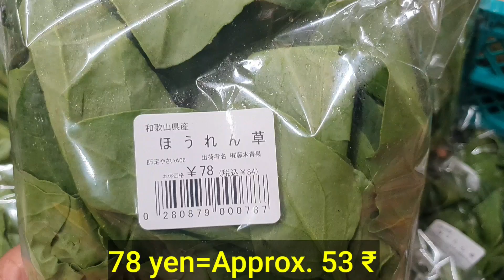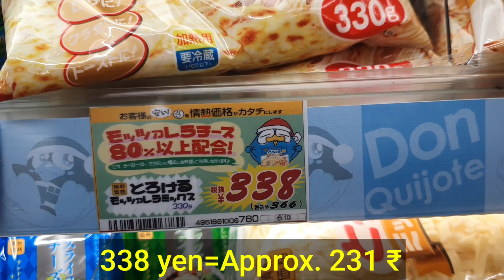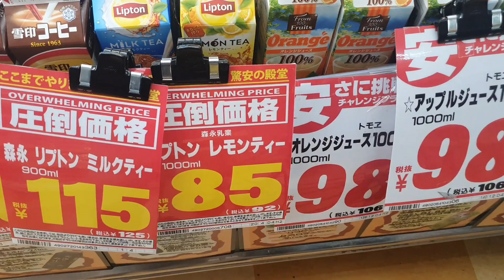Cheapest भाजी Market In Japan|Mega Discount In Japan|अजब गजब जपान Marathi Vlog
Hello
My name is Ajinkya Joshi.I am living in japan .I make vlogs on japanese culture,technology japanese trends and more.

This videi is all about mega discount in japan.

चैनल ला लाईक सबस्क्राईब आणि शेअर करायला  विसरू नका.